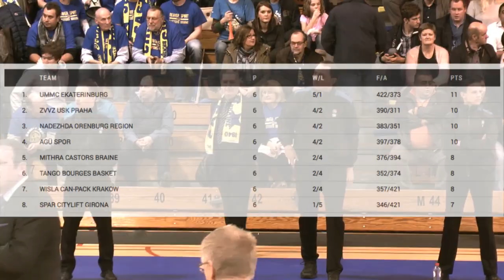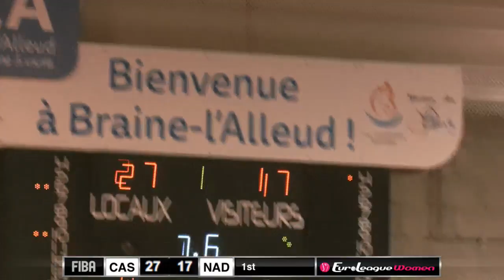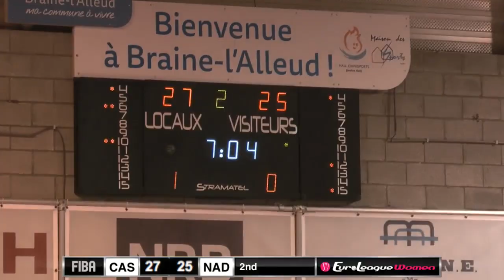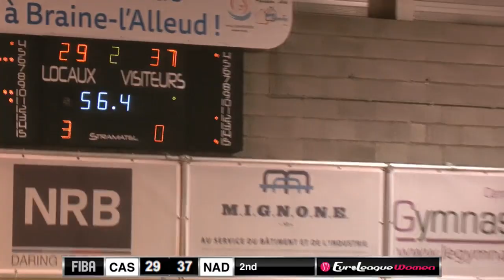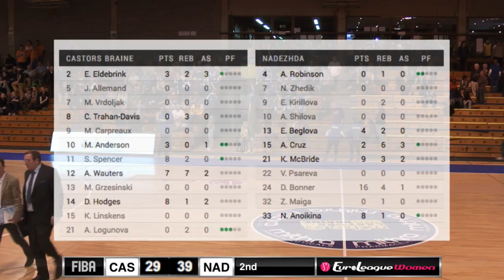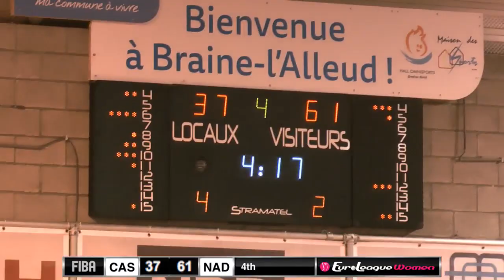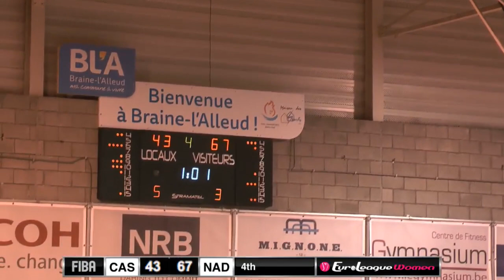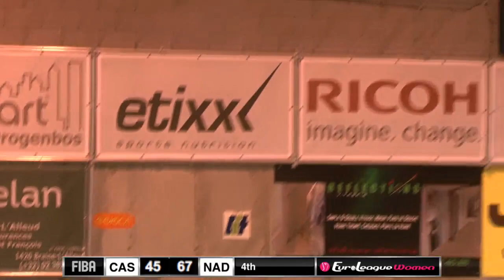Castors Braine (BEL) v Nadezhda (RUS) - Full Game - Group B - 2015-16 EuroLeague Women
Watch Castors Braine (BEL) v Nadezhda (RUS) from the 2015-16 EuroLeague Women on the FIBA YouTube channel.